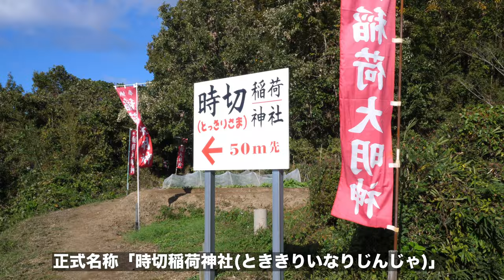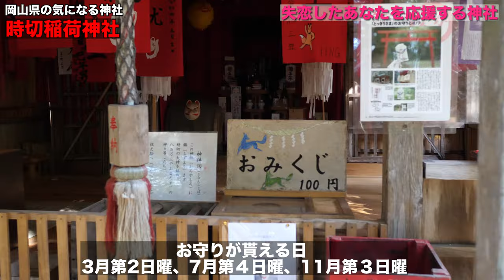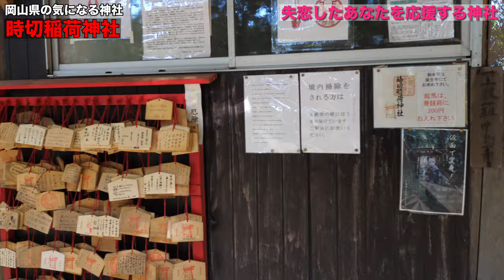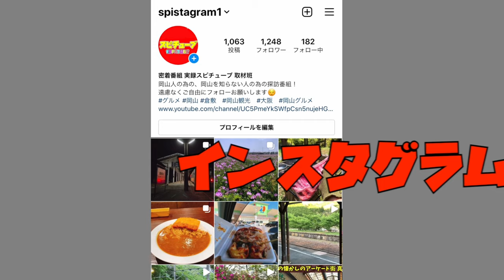岡山県久米南町にある「恋破れ！失恋時に行くらしい場所！」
再生リスト